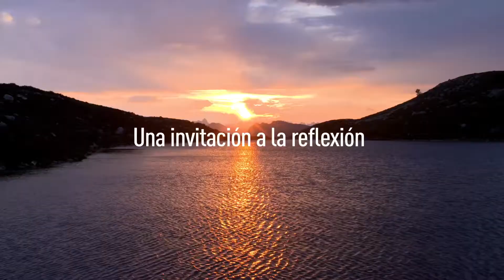100 días de soledad